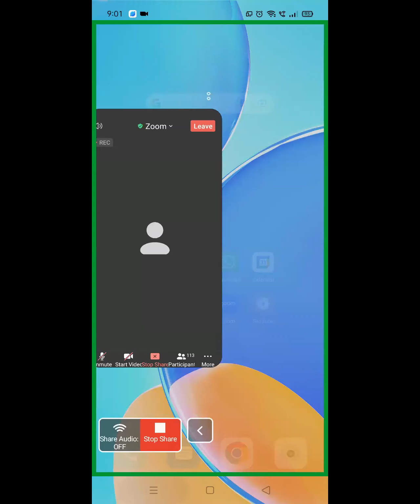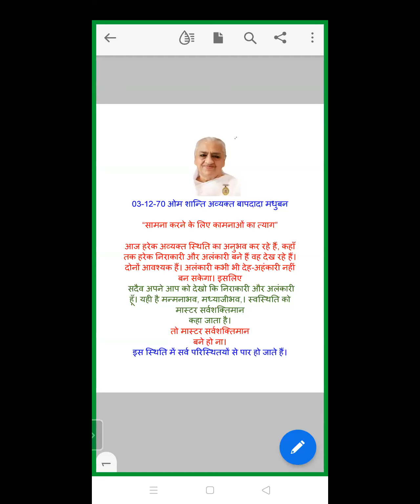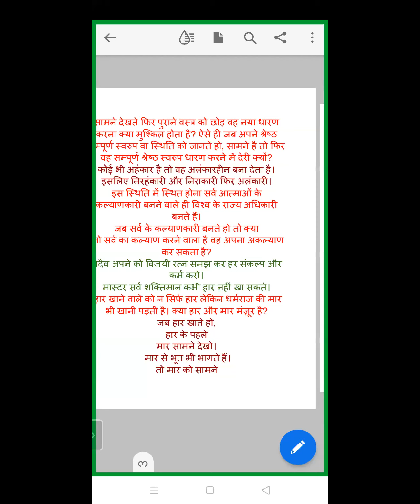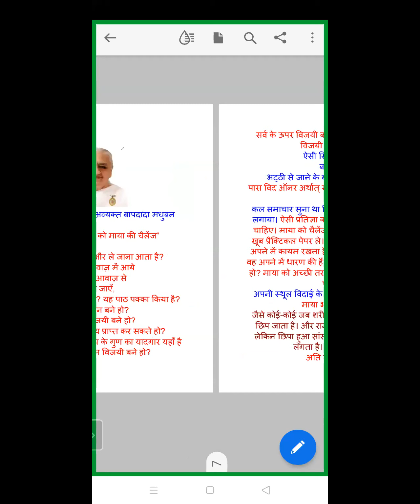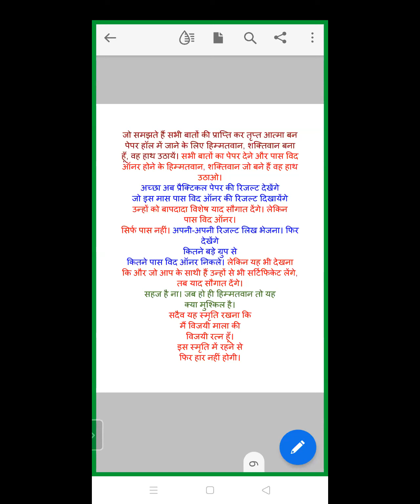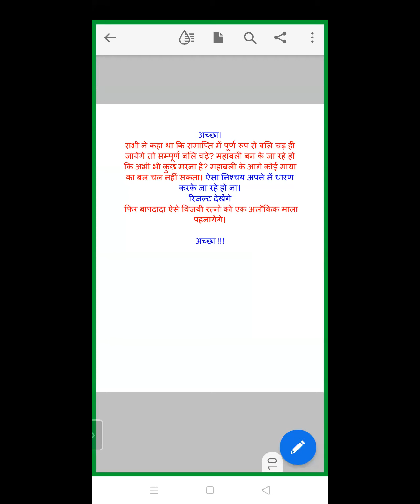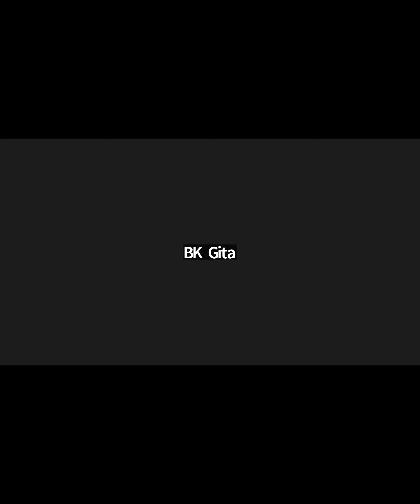Evening Batch | 03-12-1970 | सामना करने के लिए कामनाओं का त्याग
Murli Title: सामना करने के लिए कामनाओं का त्याग |
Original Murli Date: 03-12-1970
Murli Language: HINDI
Churning Date : (Date on which Murli conducted) : 7 DEC 2022